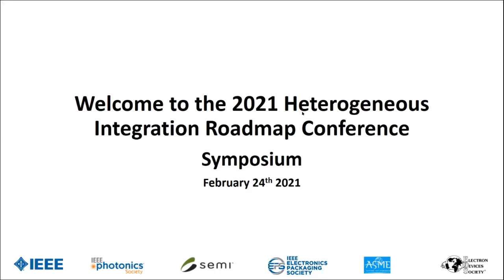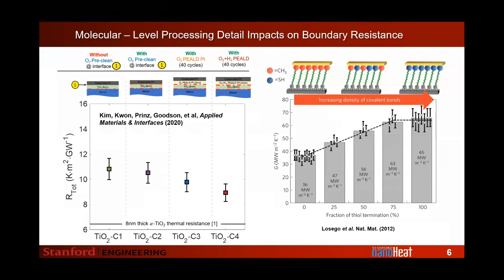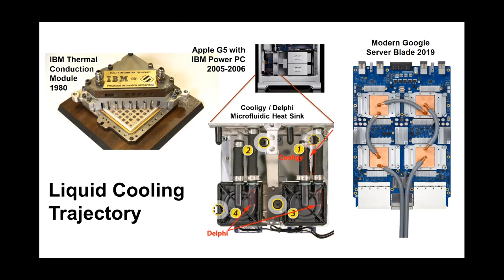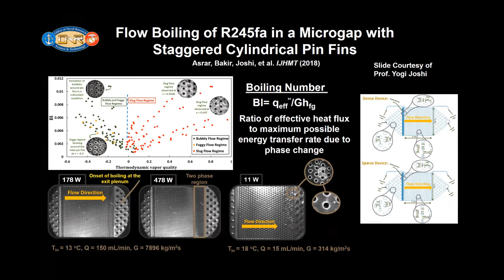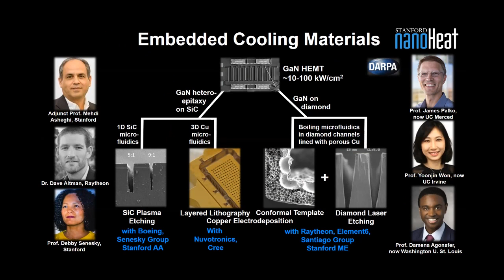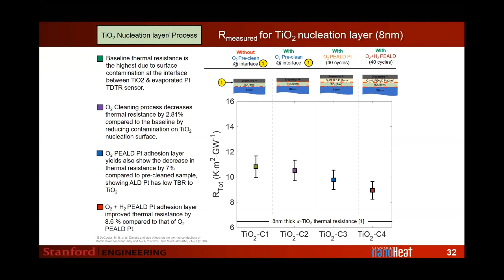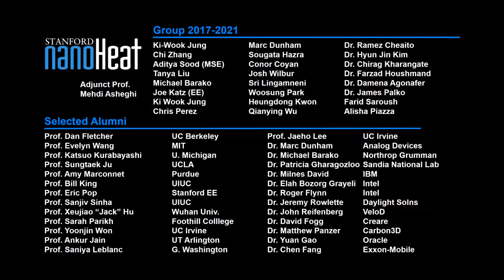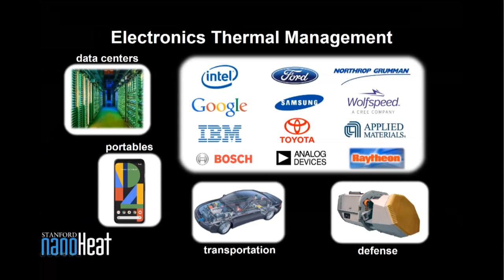Thermal Sciences for the Heterogeneous Future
(30:20 + Q&A) Prof. Kenneth Goodson, ME and MatSci Departments, Stanford University
    Presentation from the 2021 IEEE Heterogeneous Integration Roadmap Symposium. This presentation, by Prof. Kenneth Goodson, Stanford University, discusses the difficult issue to thermal management facing higher-density packaging and points to needed solutions.
    The Fourth Annual Heterogeneous Integration Roadmap Symposium and Annual Meeting, held in Silicon Valley in February 2021, was sponsored by three IEEE Societies (EDS, EPS, and Photonics), as well as ASME and SEMI. The HIR is 600+ pages of details across all areas of advanced electronics packaging, covering pre-competitive information for industry, working engineers, and academia. The Roadmap is available without charge.
Information about the IEEE Heterogeneous Integration Roadmap is available Other HIR Symposium videos can be accessed